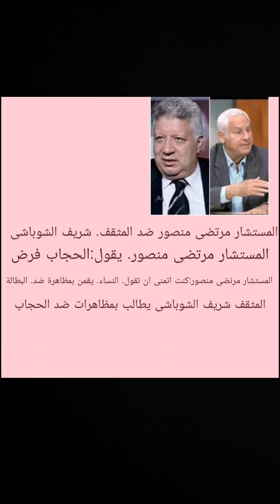ماهو سر اتفاق كابتن النادى الاهلى شوبير ورئيس نادى الزمالك مرتضى منصور؟.@arabic1976